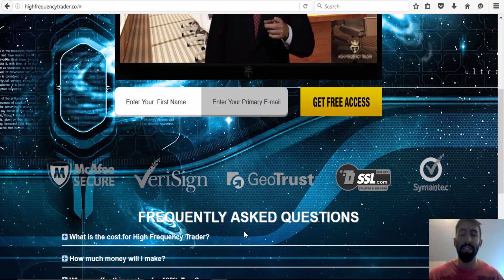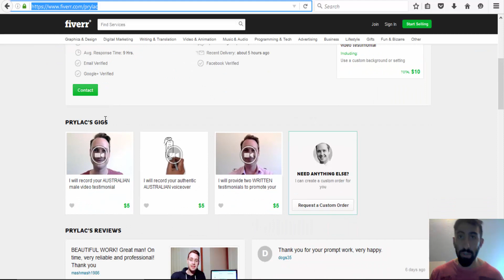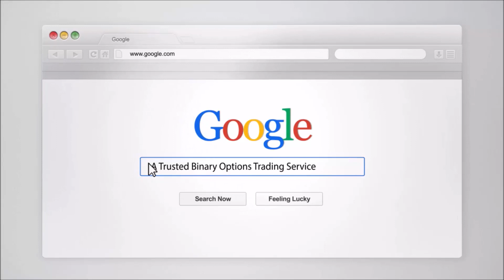High Frequency Trader Review - Duplicated SCAM Software Exposed!